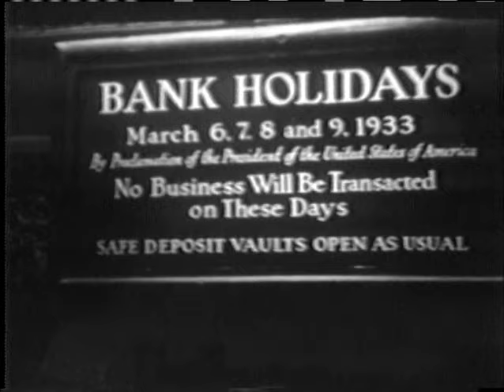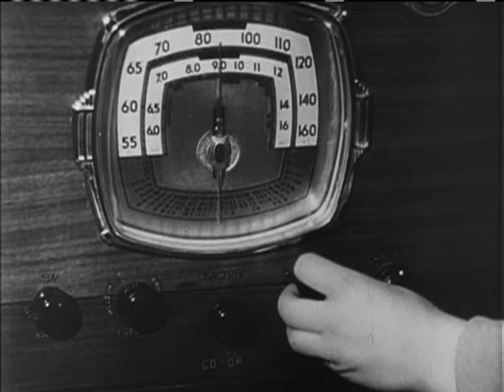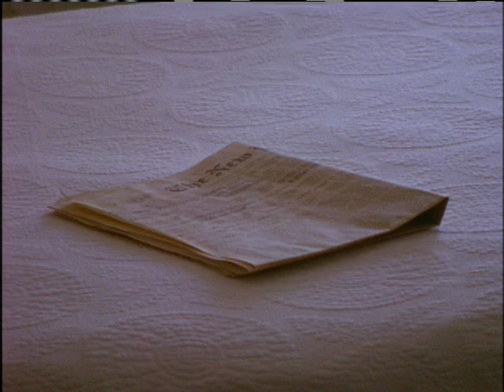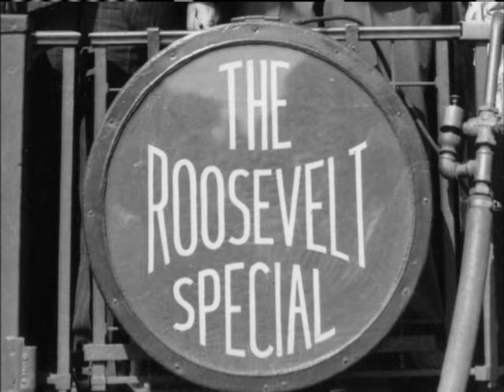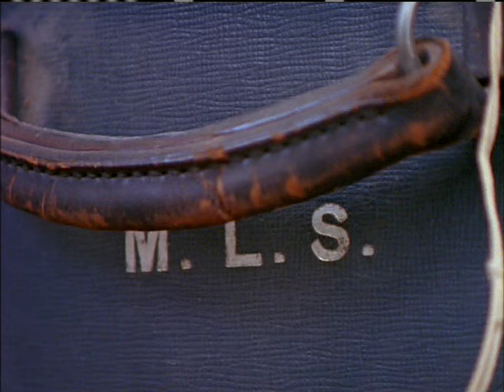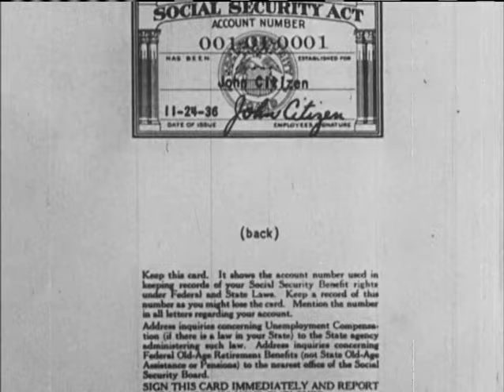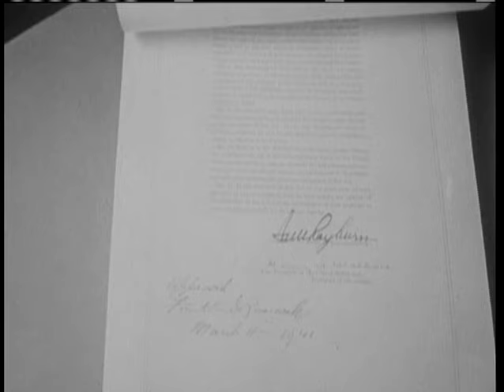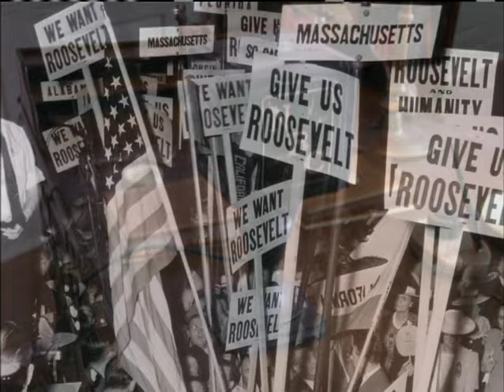FDR Volume 1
FDR: A Presidency Revealed examines one of history's most compelling figures. Inspired by his cousin Teddy Roosevelt, Franklin D. Roosevelt rose to the nation's highest office during the depths of one of its darkest periods - and after being stricken with polio at the age of 39! A man of few words, he brought a desperate nation together through Fireside Chats and sweeping reforms like Social Security and the New Deal. Greater still, he lead America through the greatest war the world had ever known, and set international policy for a new global order. At the same time, his administration hid a dark underbelly teeming with covert actions, spy rings, and powerful enemies.

FDR: A Presidency Revealed is the full unexpurgated story of one man's remarkable presidency.